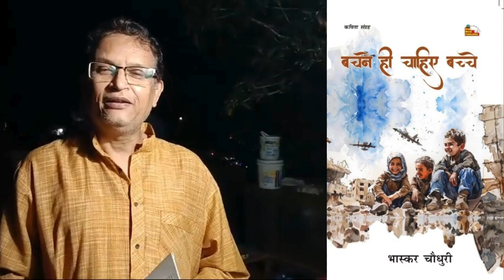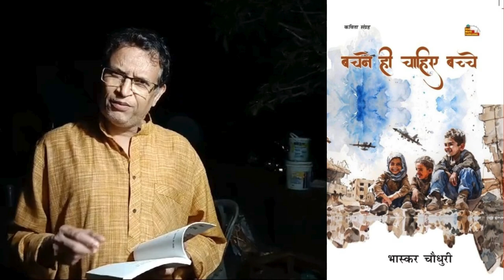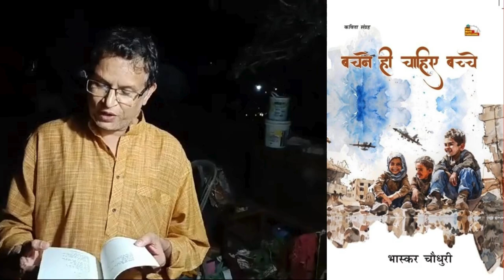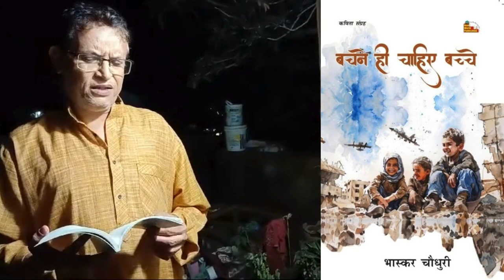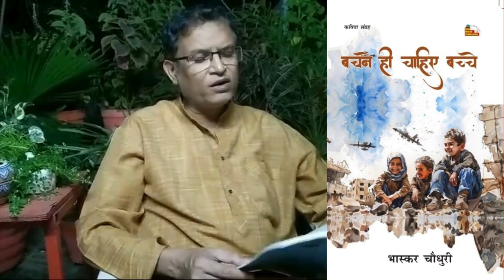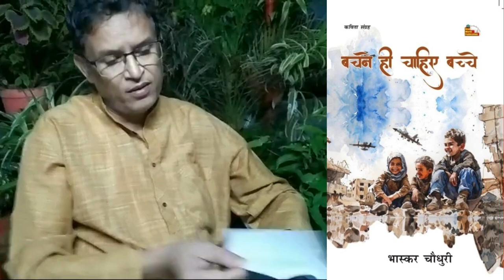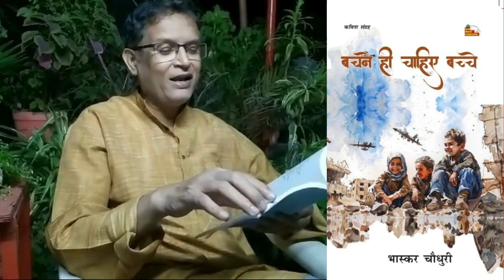'बचने ही चाहिए बच्चे' भास्कर चौधुरी की न्यु वर्ल्ड पब्लिकेशन से प्रकाशित पुस्तक में से कुछ कवितायें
'बचने ही चाहिए बच्चे' भास्कर चौधुरी(कवि,लेखक,समाजिक कार्यकर्ता) की हाल ही मैं न्यु वर्ल्ड पब्लिकेशन से प्रकाशित पुस्तक में से कुछ कवितायें

नमस्कार!
आज ही बच्चों पर केंद्रित कविताओं की मेरी नई किताब 'बचने ही चाहिए बच्चे' न्यु वर्ल्ड पब्लिकेशन से आई है.
अमेज़ॉन पर ऊपर दिए लिंक से पुस्तक मंगवाई जा सकती है.